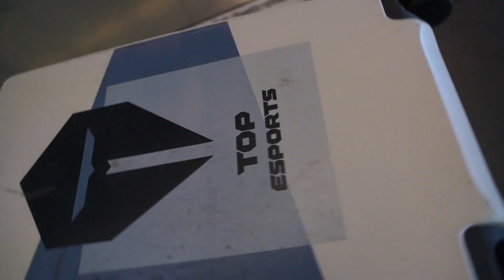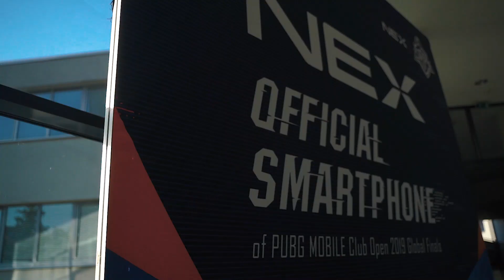[TES PUBGM] VLOG 1: WE ARE THE CHAMPIONS (2019 PMCO GLOBAL FINALS)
迟来的滔博和平精英分部2019世界赛VLOG

We're champions!
我们是冠军🥳！